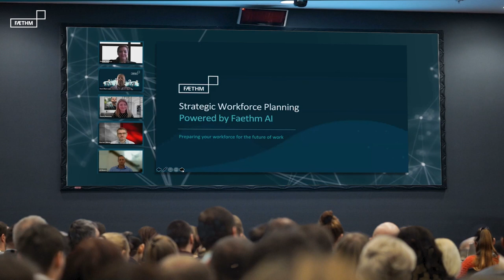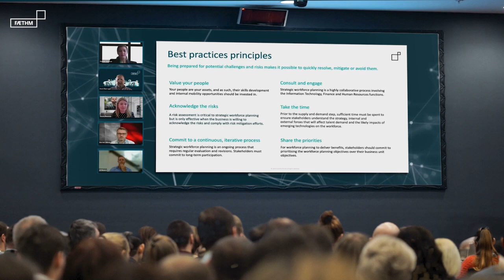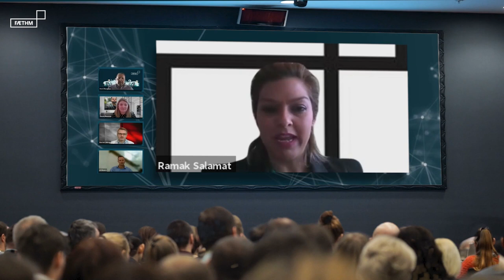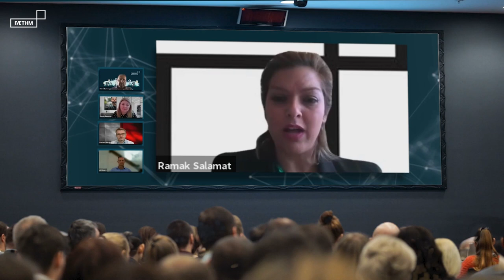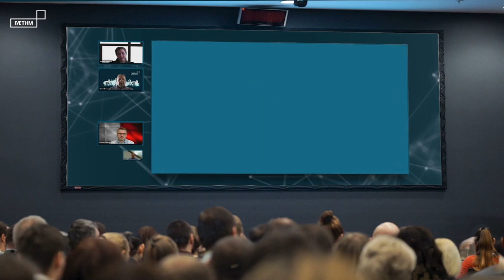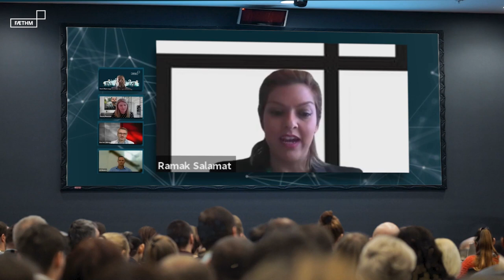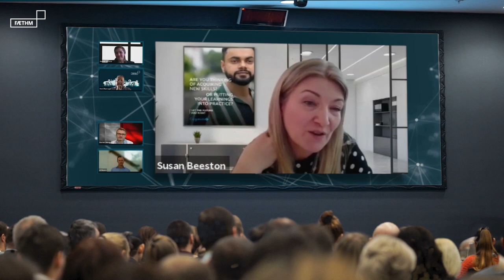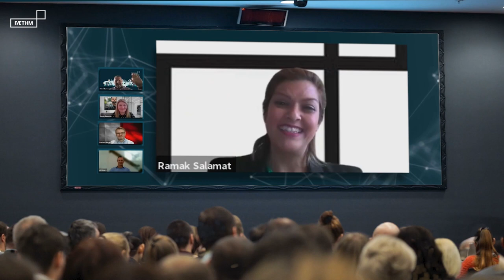Future of Work: Solving the Skills Shift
Today's skills challenge:

Companies are juggling strategic decisions on workplace, skills requirements, overcoming skills shortages, worker surpluses and integrating new intelligent technology into the workforce.

Human resources departments meet with increased demand for innovative and durable strategies that meet businesses' ever-changing workforce needs while balancing the expectation for sustainable and progressive careers.

What we will cover:

Our expert panel will take you through why Strategic Workforce Planning is more important than ever.

Tips for successful strategic workforce planning
How other successful companies are taking a data-led approach to  meeting skills needs
Making best use of your existing talent by growing and retain skills internally
Practical real-life examples from HR leaders who are progressing from insight to action

Session outcomes

Gain tips on building effective and durable workforce plans that anticipate and complement coming change
Find new opportunities to take a data-led approach
Learn how you can make workforce decisions faster and more effectively so you can move to business-critical action
Real-life examples on how you can make workforce transitions go more smoothly in practice.

Expert speakers:

Susan Beeston
Executive Vice President, Managing Director, Capgemini

Susan leads Capgemini Invent in Australia & Zealand: Capgemini Group’s innovation, design and transformation powerhouse. Susan works with leading local and global organisations to design and achieve business model transformations. Susan’s focus is on balancing leadership, culture, financial, customer and people outcomes and delivering successful and sustainable value. She believes in an intentional and human-centred approach towards the future of work, and advises clients on ways of working, leadership and workforce strategies for now and future.

Alan Moore
General Manager - Organisational Effectiveness, Rio Tinto

Al Moore leads Rio Tinto’s Organisational Capability & Effectiveness team, helping to address people and organisation issues that are of high value today or would position the company for the future. Focus areas include organisation design, productivity, critical skills and talent, and engagement. He is a Psychologist and draws upon experiences across industries from working within international strategy and niche consulting firms.

Bartek Sibilski
Head of HR Reporting and Analytics, JLL

Bartek is a Human Capital analytics leader with 20 years of experience in Finance, Operations and HR acquired in various roles across petrochemicals, telecoms, financial and business services sectors. In his current role he partners with HR and Business leaders to translate data into business stories enabling talent decisions that improve employee experience and drive business results. Now, he’s energised by the opportunity of blending people analytics know-how into JLL’s products and services to deliver the resilient and human-centric workplace of the future.

David Burrows
Director of Workforce Planning, Faethm

Dave Burrows is a Workforce Insights professional with over 25 years’ experience, including 15 years focused on people analytics. He began his HR career in consultancy and banking before relocating to Australia to join the Commonwealth Bank of Australia where he won two CEO awards for delivering innovative and value-adding solutions utilising people data. He has managed and re-engineered reporting and analytics services, delivered data governance programmes, built teams and delivered strategic workforce planning projects.

Ramak Salamat
Vice President , APAC, Faethm

Ramak leads Faethm’s Sales organisation across APAC working hand in hand with HR, IT and functional leaders across the region in helping navigate strategic workforce initiatives through data driven insights. Named as one of the top global female Sales Leaders in Sales hacker 2020, her previous roles include APAC Director Sales, LinkedIn, in addition to leading sales within organizations such as Daisee ai, Hoosh, Aurea, Trend Micro, Juniper Networks and Fujitsu.